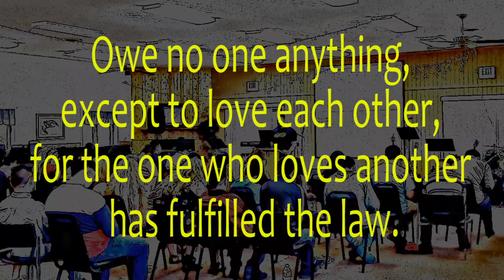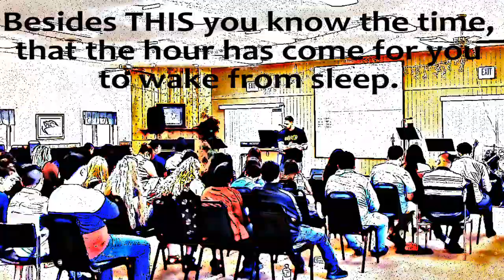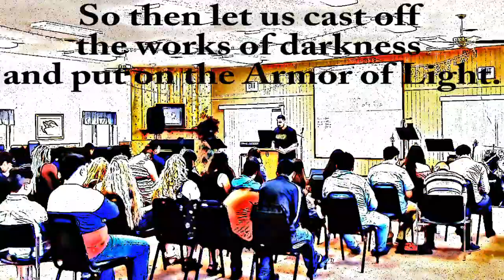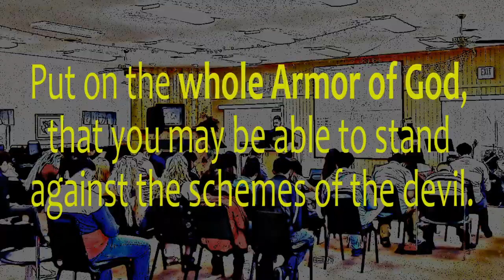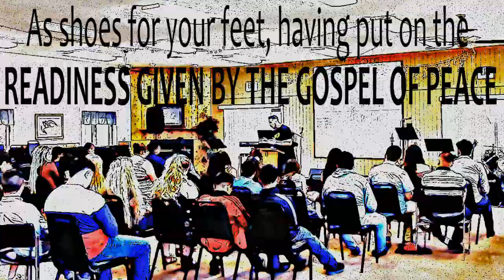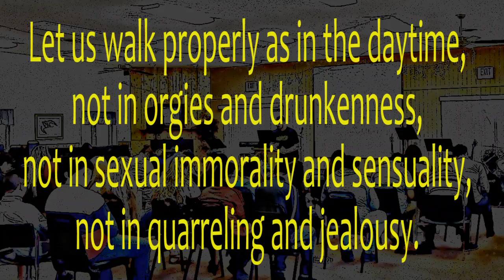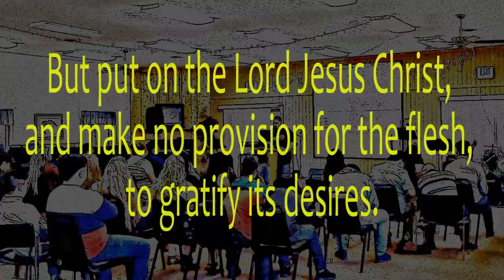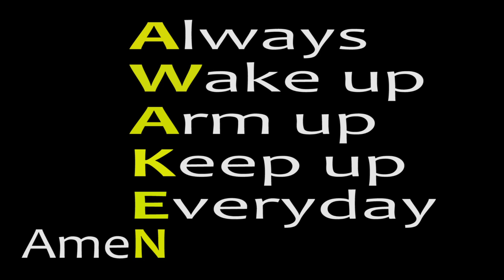End Times || Jesus' Second Coming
We are living in the end times (the time from Jesus' Ascension until His Second Coming) and it's time to Wake Up!

This is a sermon preached at a Christian teen camp on the last days from Romans 13:11.

EndTimes Student Pastor: John Cichy